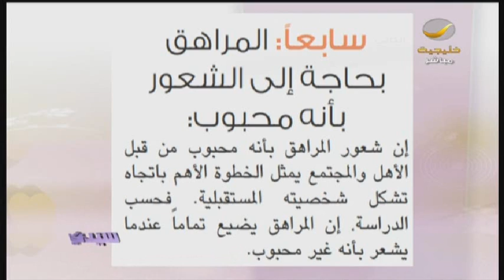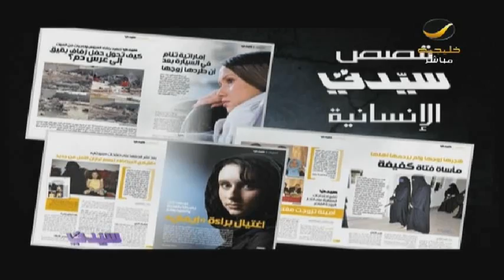كيف تتعامل الأم مع ابنتها المراهقة؟